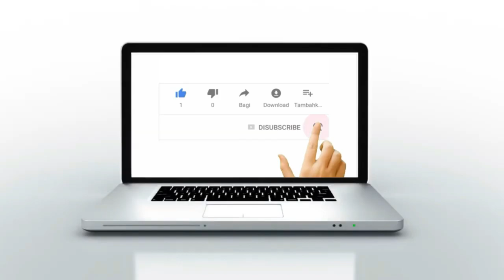الجمعية المغربية للتربية الطرقية بالقنيطرة تنظم حملة تحسيسية بمناسبة اليوم العالمي للسلامة الطرقية